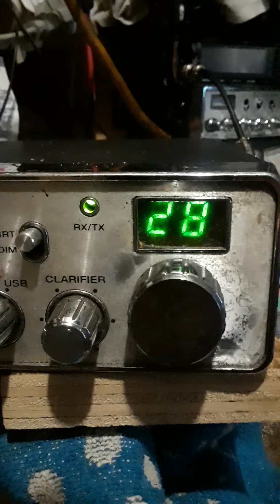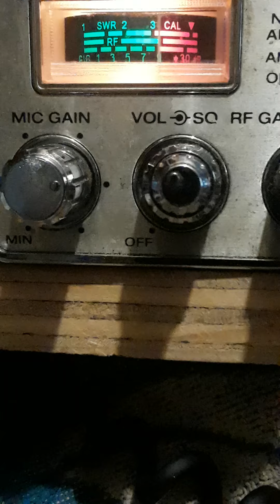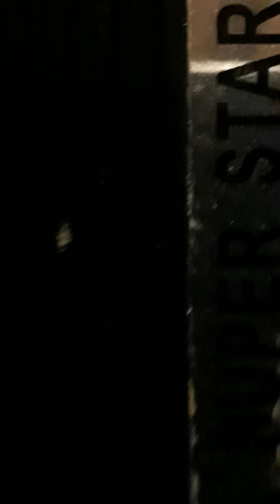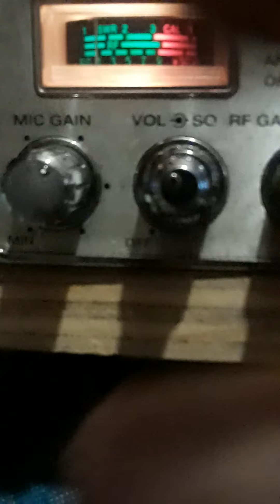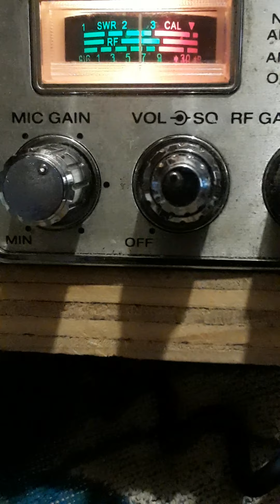Sun.#2.....10:43 Am.....2 Sided C- Script Section.! August 2, 2020